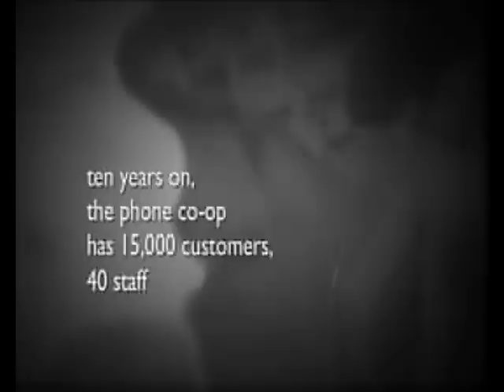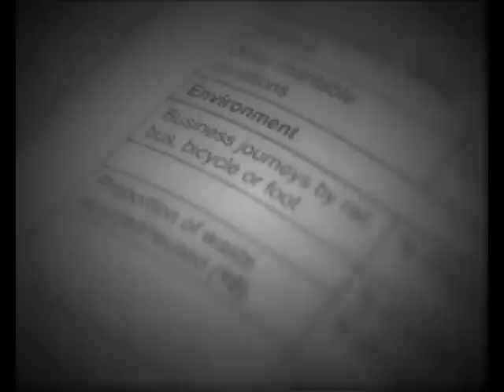ESA 2008: The Phone Co-op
The Phone Co-op was named Overall Winner at the Enterprising Solutions Awards 2008.